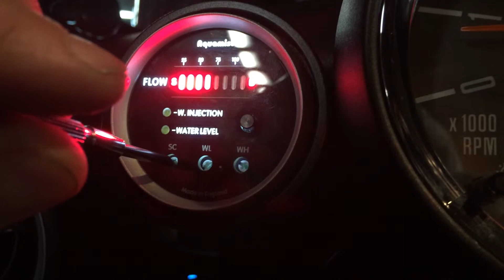Aquamist HFS-4 SC Setting Issues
Trying to set to the recommended 6 bars turning the SC trimmer doesn't seem to have any affect.